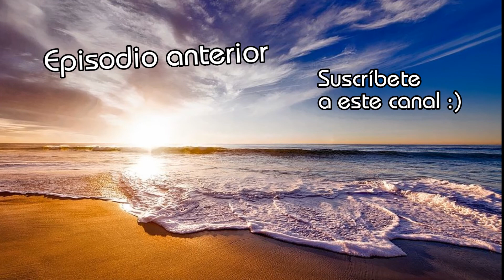"El reencuentro" - Teresa y Alex se vuelven a ver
"El reencuentro", S1/Ep2 . No puedes perderte el episodio de hoy. En este segundo episodio averigua entre quien ocurre el reencuentro y como termina todo.